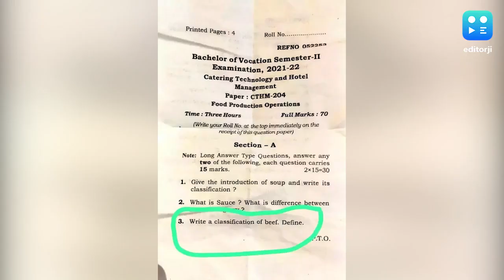बीएचयू में एग्जाम में पूछे गए बीफ से जुड़े तीन सवाल, गुस्साए छात्रों ने किया हंगामा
BHU में होटल मैनेजमेंट के सेकेंड सेमेस्टर के प्रश्न पत्र में एक सवाल बीफ (BHU Beef) जुड़ा है. प्रश्न में पूछा गया है कि (Question on Beef) बीफ कितने प्रकार के होते हैं ? प्रश्न पत्र सार्वजनिक होने के बाद विरोध शुरू हो गया है.